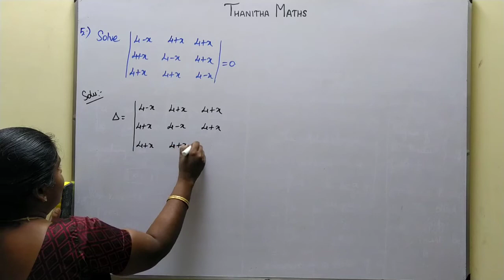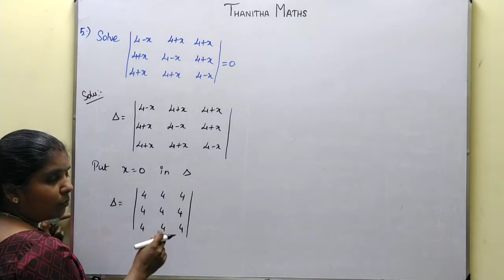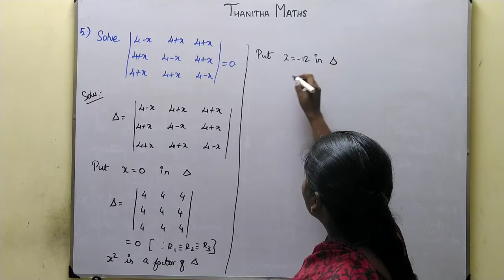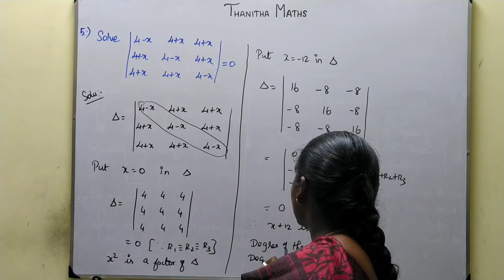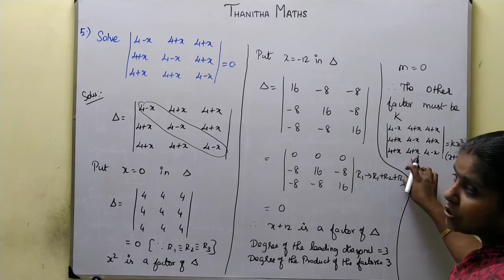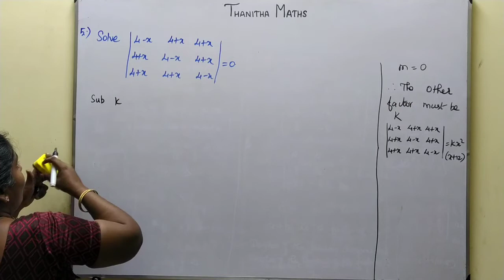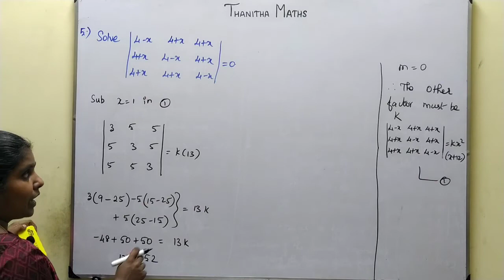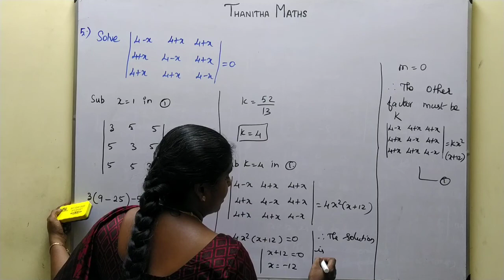11th Maths, Exercise : 7.3 - 5th sum in Tamil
11th Maths, Chapter - 7(Matrices and Determinants)Exercise : 7.3 - 5th sum is solved and explained in Tamil.